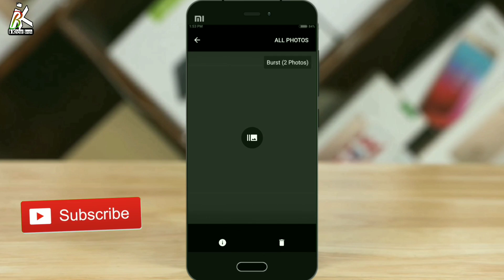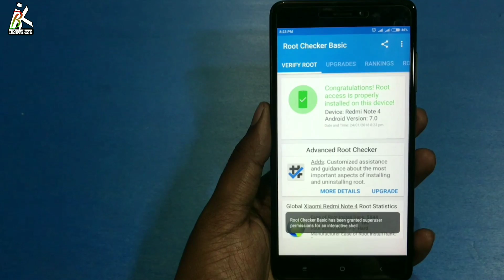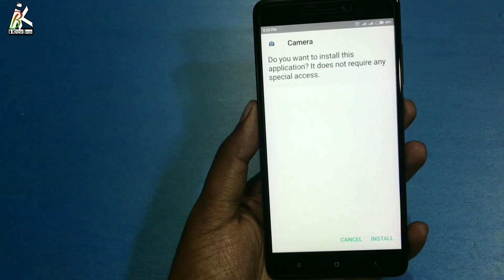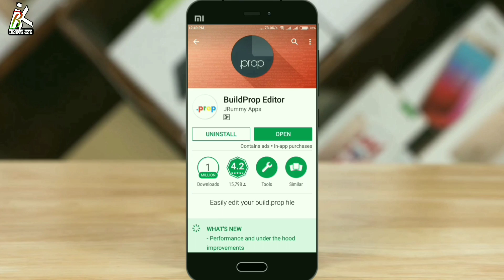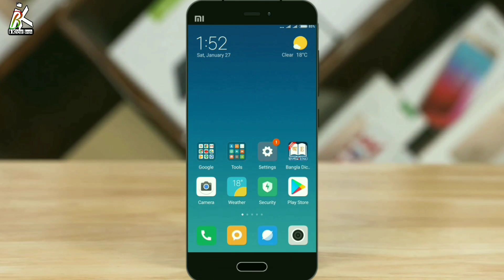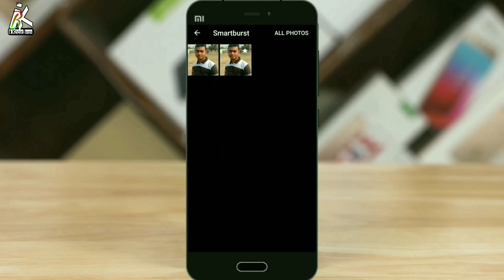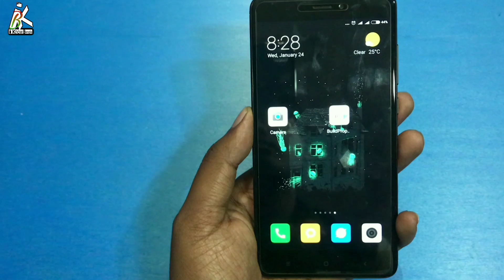Make Your Xiaomi Phone DSLR -It Really Works Perfectly 2018 | Bangla - বাংলা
Assalamualaikum Bondhura Ajkr Videote Amra sikhbo kivabe Amra jekono Xiaomi Phone Diye DSLR Pictures Tulbo.

Code : persist.camera.HAL3.enabled=1